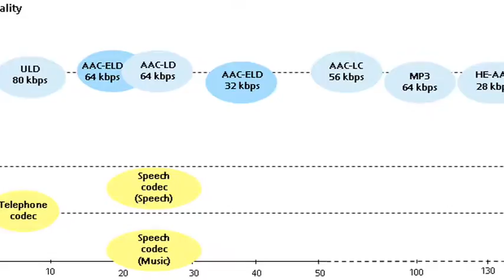TA2: Fraunhofer at Cebit (in German)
Fraunhofer demonstrated their low delay audio codec at CeBit and were interviewed by Golem.de.  The use case is TA2 centred, a social game played between people in different locations.